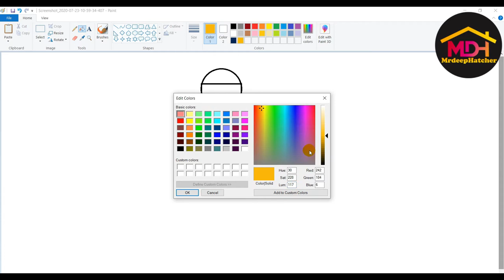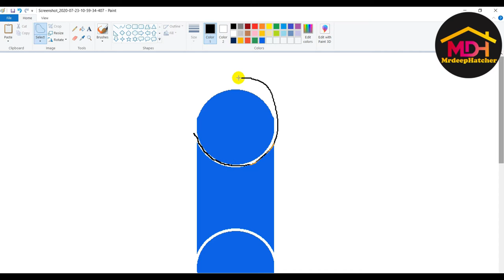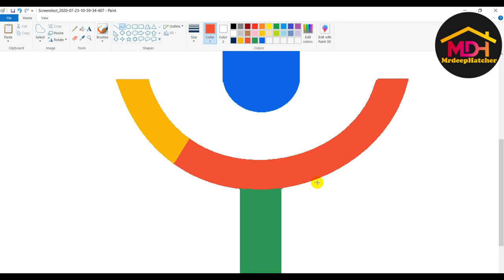How to Draw -Google Voice Logo in computer| Microsoft Paint Tutorial | Computer Drawing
MS Paint Tutorial  by MDH MrDeepHatcher